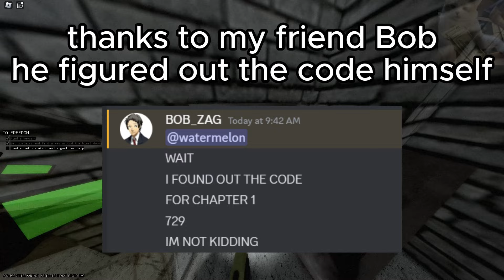The Code For Decovenant | Hellmet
What up